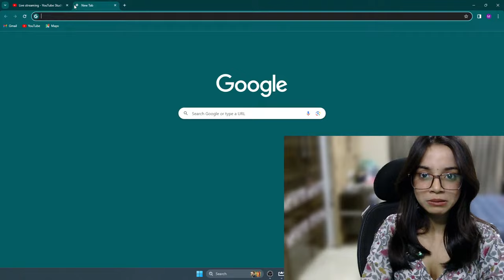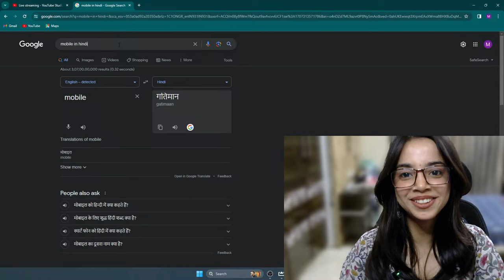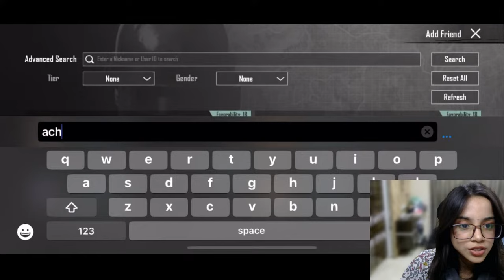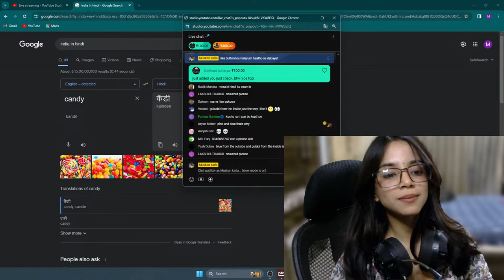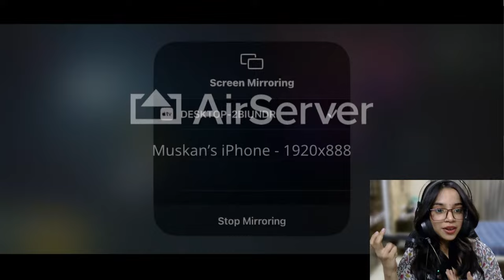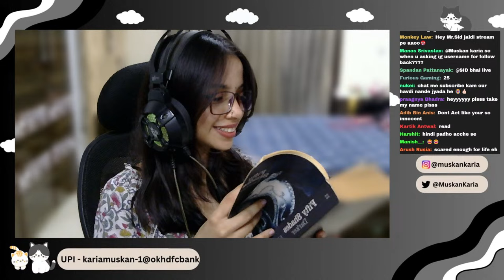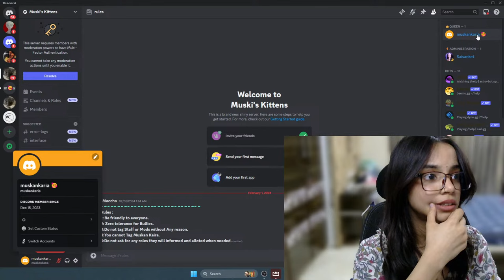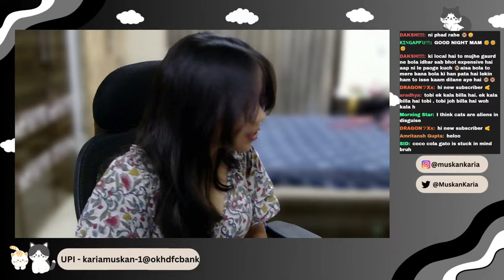STREAMING ONLY IN HINDI CHALLENGE!!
UPI - kariamuskan@okhdfcbank

LETS GET THIS PARTY STARTED 🤩

(this is a very free/safe zone, make it a home outside home just make this feel like new home🥰❤)